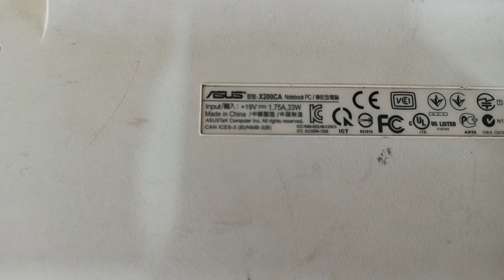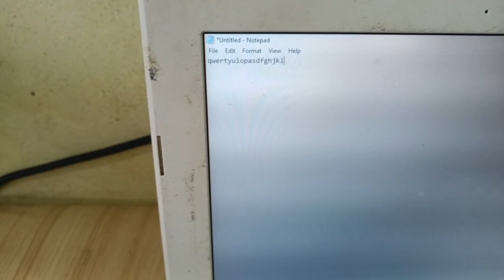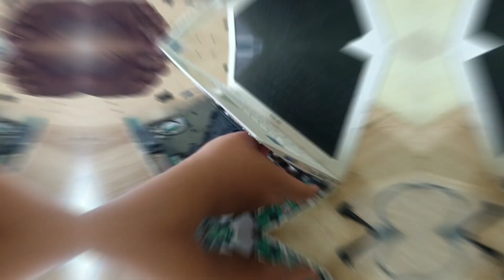Cara Ganti Keyboard Laptop ASUS X200CA - How to Replace ASUS X200CA Laptop Keyboard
Untuk Wilayah Tangerang & Sekitarnya Bisa juga datang ke tempat Kami,
bisa search di google maps : "BMS COMP Curug"

- Biaya pemasangan saja : 150rb
- Keyboard seklian pasang : 250rb